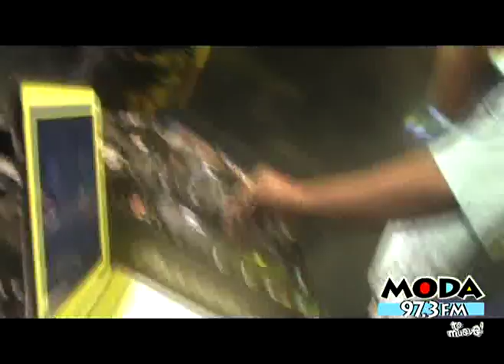La batalla del Flow - Rafy Mercenario (Moda Te Mueve)